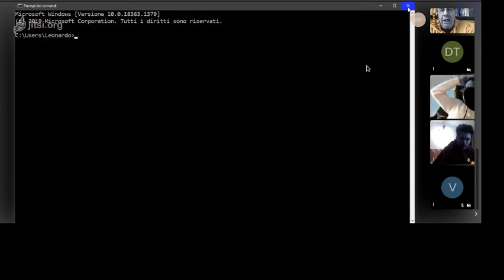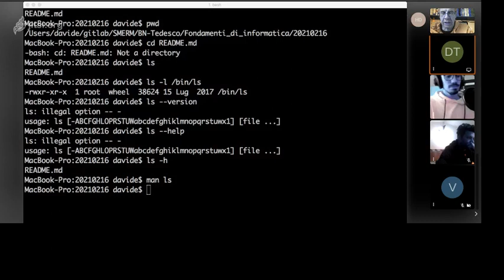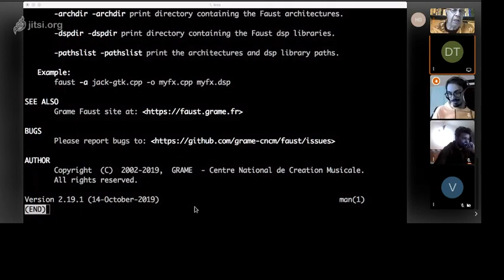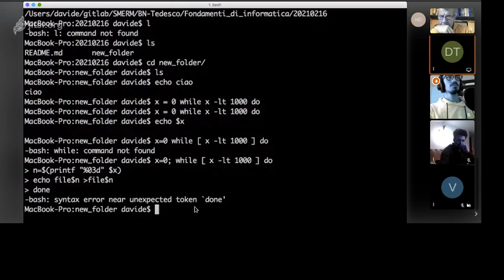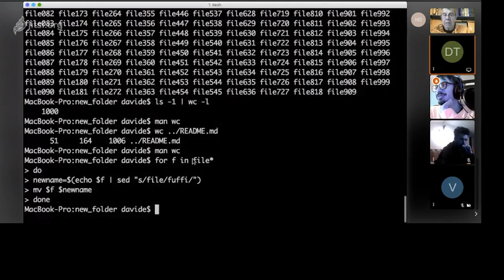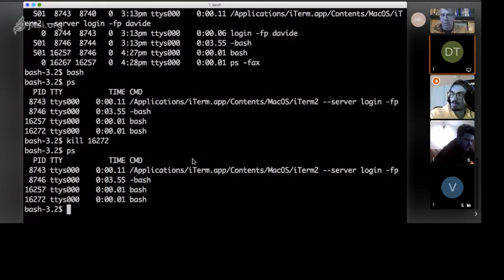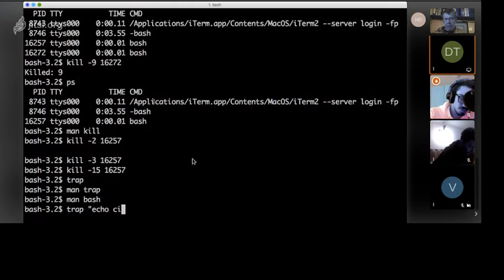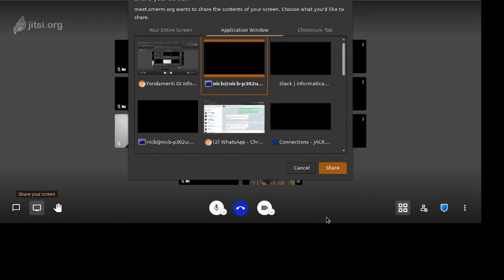Bernardini - Seminario di Informatica di Base (3) 16/02/2021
anno A.A.2020-2021
Seminario di Informatica di Base (Ep.3) 16/02/2021

Dive-in nelle shell testuali e nella command-line interface
I comandi più utilizzati: cd, ls, pwd, cat, echo, wc, ps
Il comando kill, i segnali e la terminazione dei processi
La shell e le sue variabili, il comando export
La formattazione del comando printf